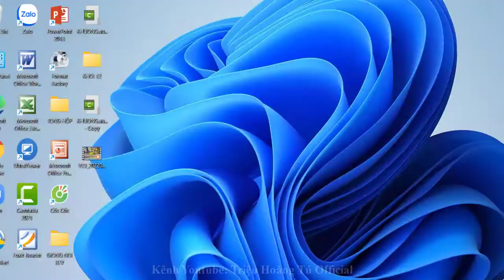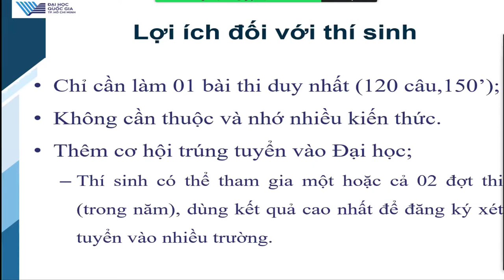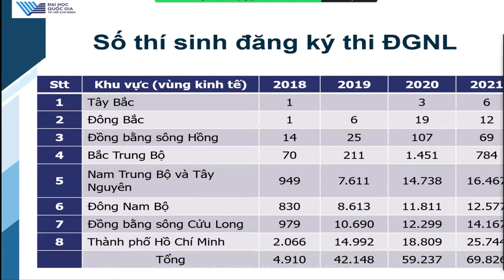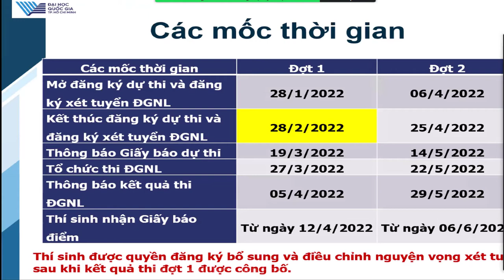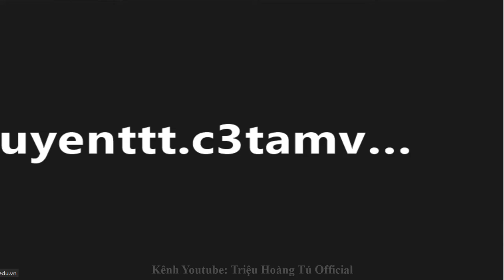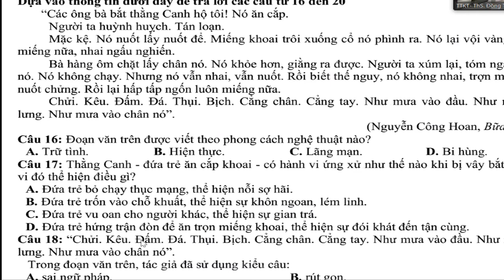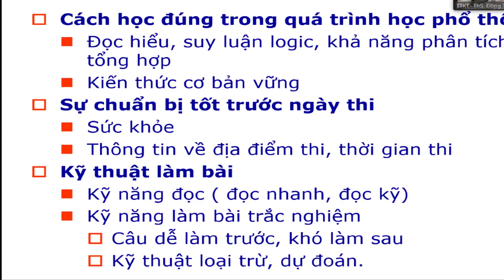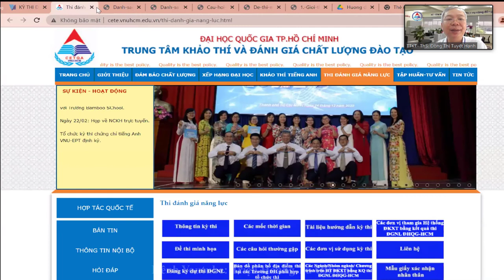Tập Huấn Kỳ Thi Đánh Giá Năng Lực Đại Học Quốc Gia TPHCM 19 /2 /2022🔔🖊🌈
✅ Chuyên gia: CEO Đỗ Mạnh Hùng : Tập Huấn Cách Làm Bài Thi Đánh Giá Năng Lực 19 /2 /2022